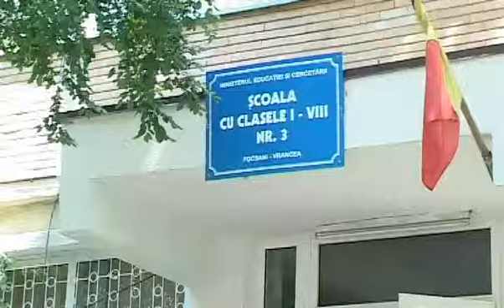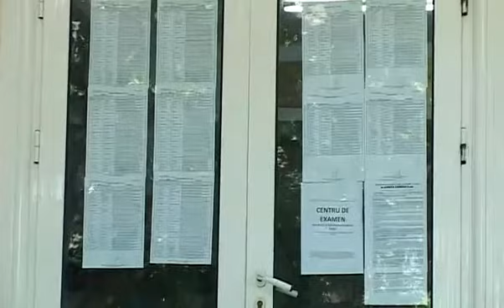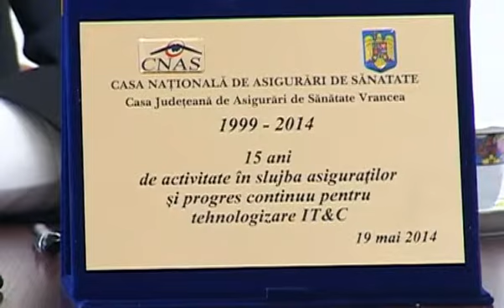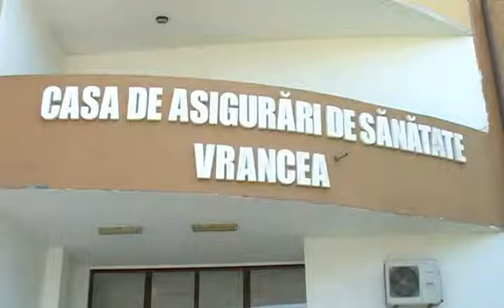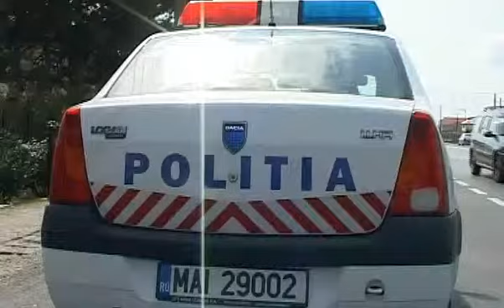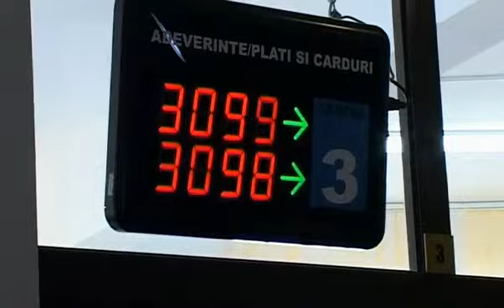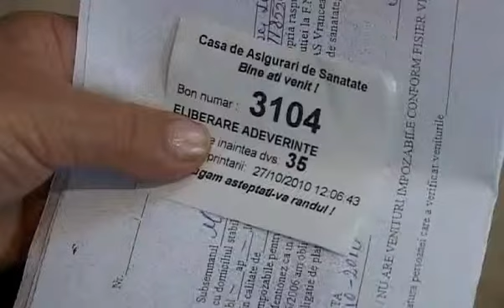JURNAL STIRI ATLAS 14 IULIE 2014